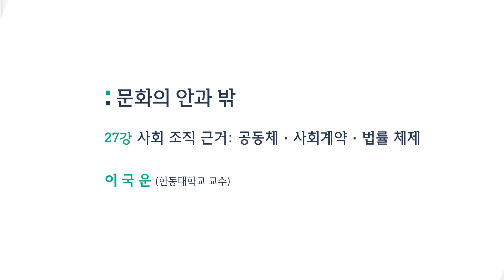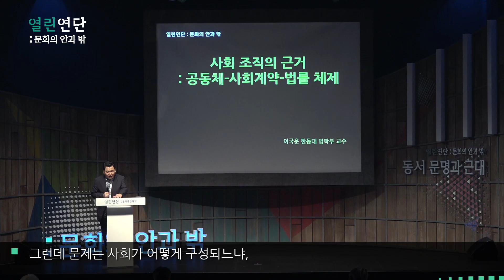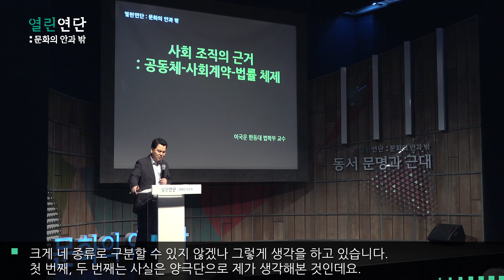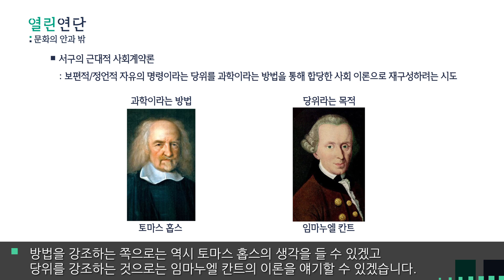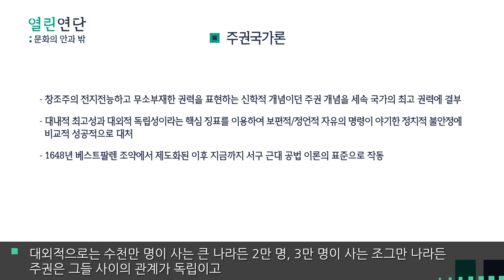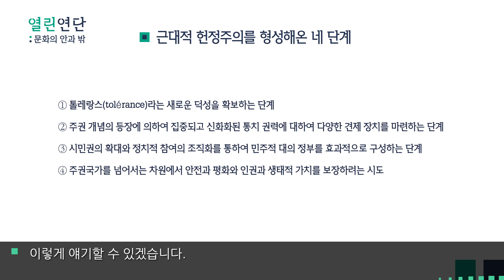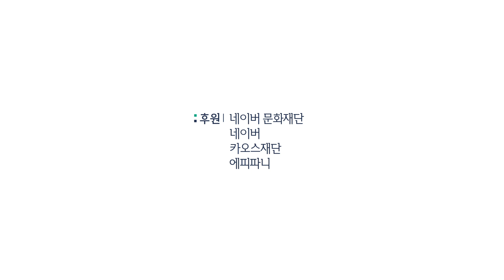사회 조직의 근거: 공동체-사회계약-법률 체제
이국운 한동대 법학부 교수

사회란 무엇이며 어떻게 가능한가, 그리고 사회를 형성하는 데 있어 자유의 이념과 민주의 이념 사이 길항관계를 풀 묘안은 없는 것일지, 그 답을 모색해본다.